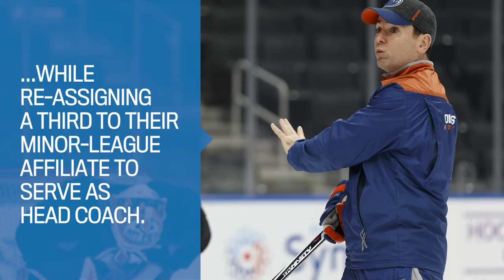Oilers hire trio of assistant coaches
Postmedia Regional Sports Editor Craig Ellingson and reporter Derek Van Diest chat about the Edmonton Oilers hiring assistant coaches Glen Gulutzan, Trent Yawney and Manny Viveiros.